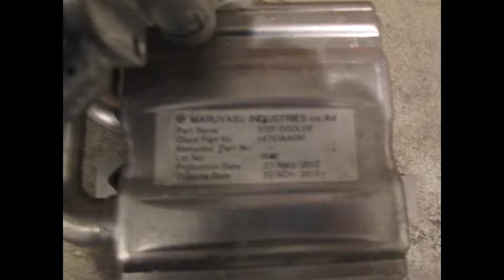Subaru 2.0 EE20 Diesel Engine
This Subaru 2.0 liter diesel engine is up for sale on eBay right now. Thanks for looking!